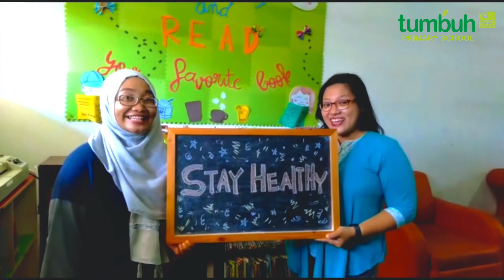SLC and STC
Bagi Teman-teman yang masih bingung SLC dan STC itu apa, ini ada videonya lho, temen-temen boleh cek ya bagaimana serunya kami tetap belajar dirumah saat Pandemi. :)